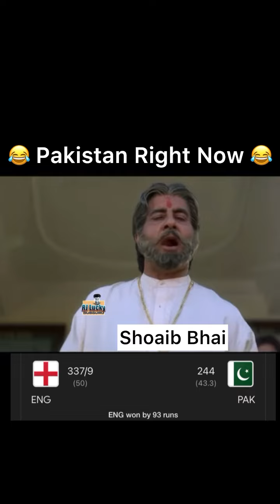pak bs eng hilarious review 😂